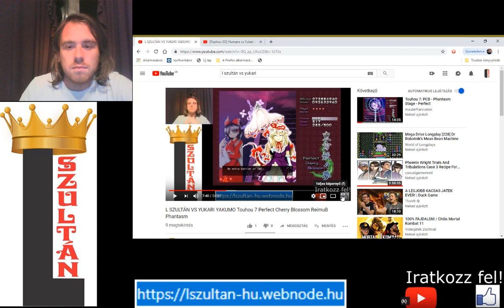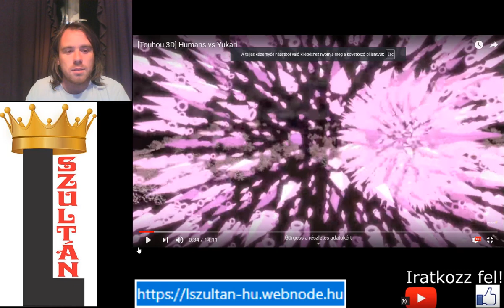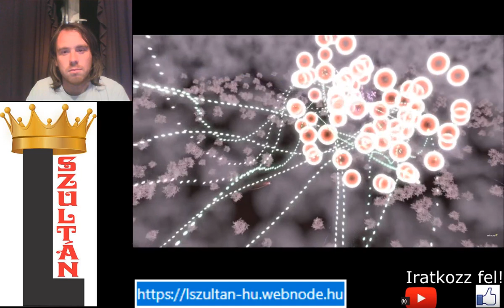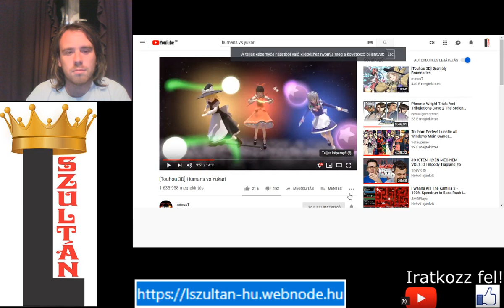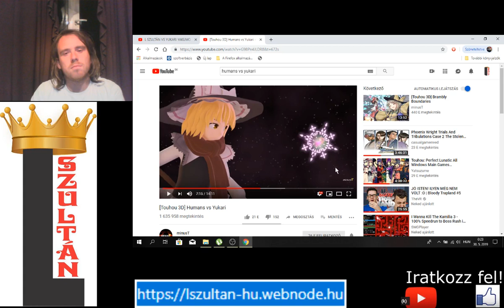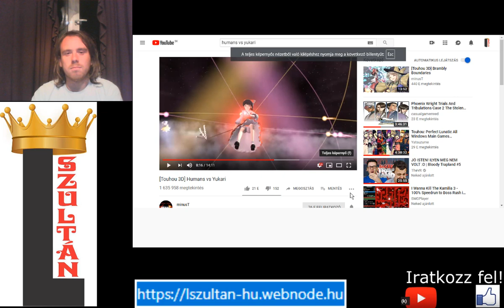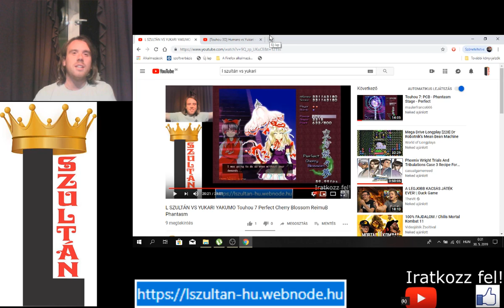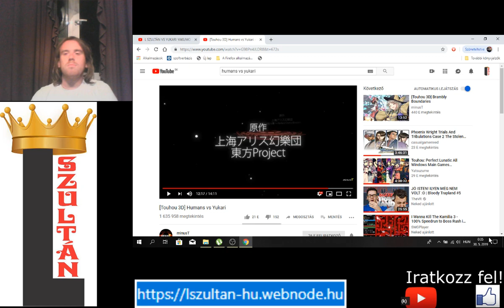REAKCIÓ VIDEÓ #7: EMBEREK VS YUKARI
Egy különleges reakció videó, ahol különbséget tehettek az anime és az én végigjátszásom közt:
Végigjátszás: L Szultán (ReimuB) vs Yukari
Anime: Reimu, Marisa, Sakuya vs Yukari